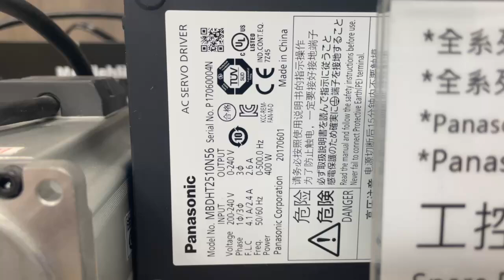Panasonic (Matsushita) MBDHT2510N56測試影片(Working test for repair/used parts)-工控王國